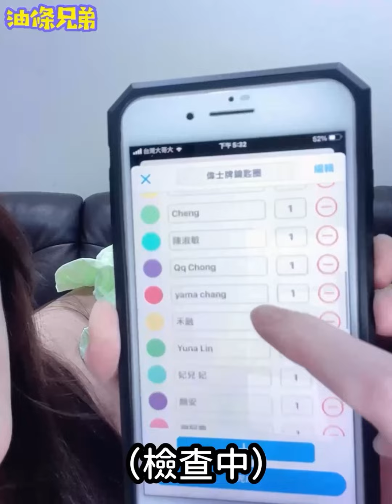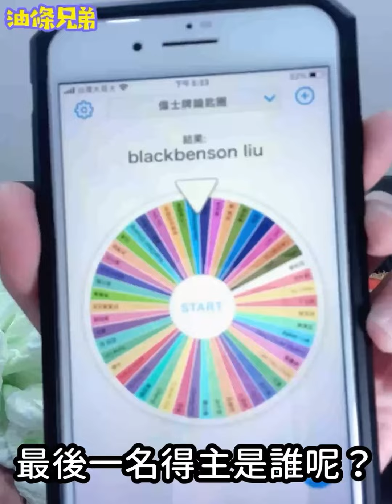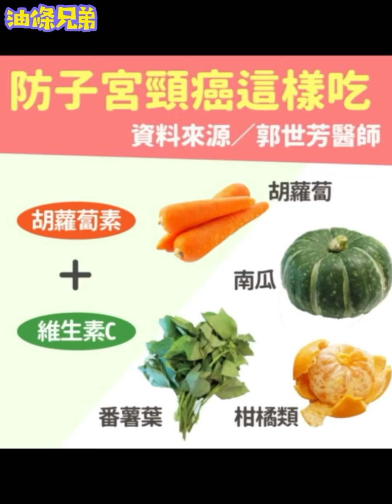公布中獎名單「老闆娘最後有交代一件重要的事！一定要聽唷！尤其是女生！」【油條兄弟】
【Vespa偉士牌桃園八德店】
買機車找他們，耐心細心又貼心，服務幾霸昏

【偉士牌短片】
老頭昏迷竟然進入時光隧道！差點就回不來了！

團長小寶miller.929
幹話大羽ac6450
胖呆迪哥haha77543
女丑柳橙orange.207